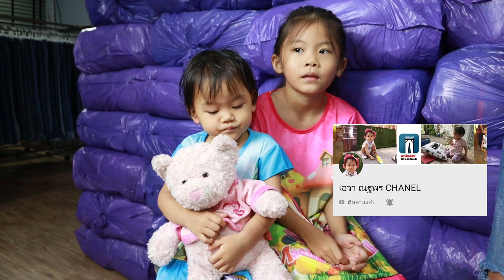ยีนส์แบรนด์เกาหลีแท้หนักมาก -สุ่มยีนส์ EP.3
คัดกางเกงยีนส์เกาหลีนำเข้าอยู่บ้าน
ผ่านแอปพลิเคชั่นร้านเราง่ายๆ โหลดเล้ย...

T.0918319584